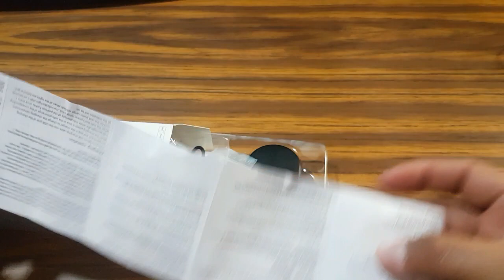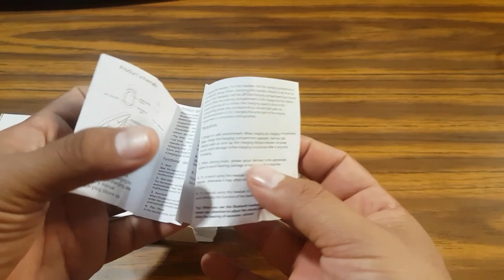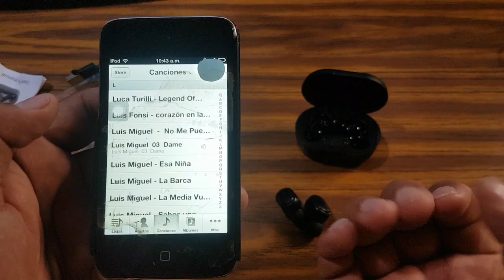UNBOXING AUDIFONOS BLUETOOH E7s - ¿ VALEN LA PENA?